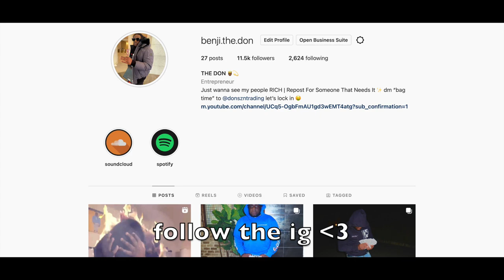21 Questions with a FREAK!💦 *goes right*